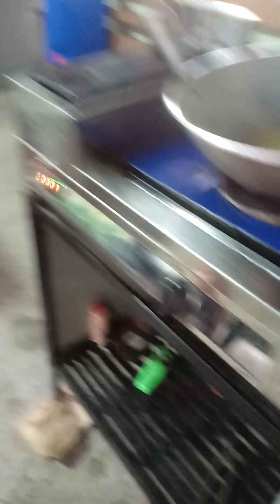used oil stove (acs)we will go we will do